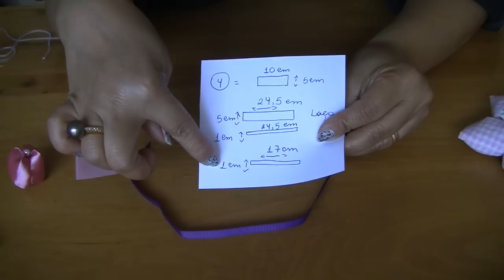D.I.Y. Laço de fitas de cetim com tulipas- Passo a Passo- - fabric flowers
Laço com  Tulipas Passo a Passo